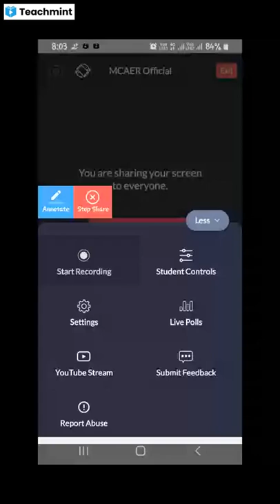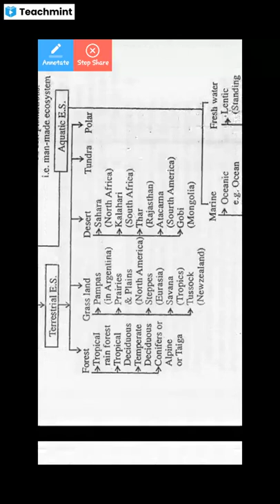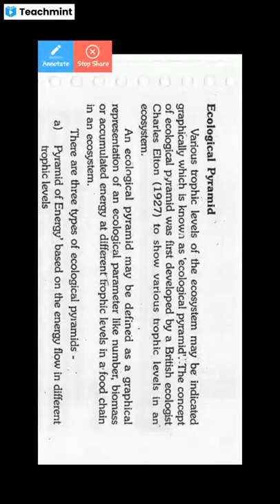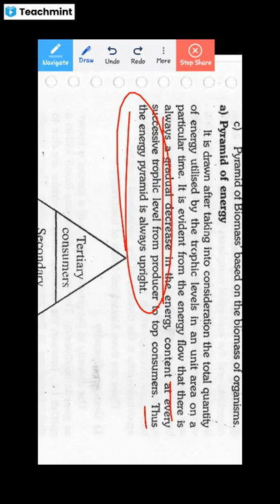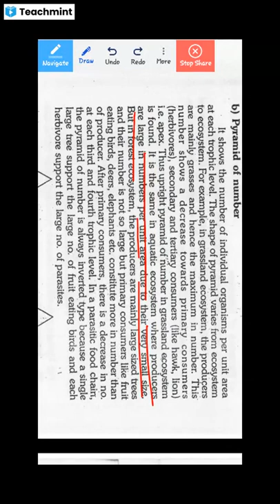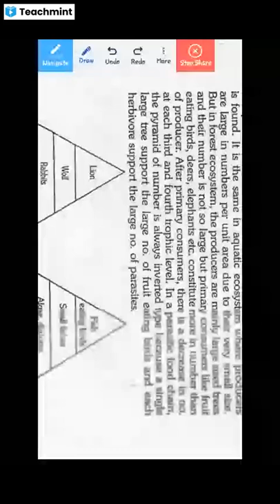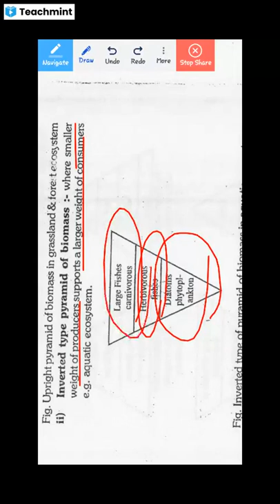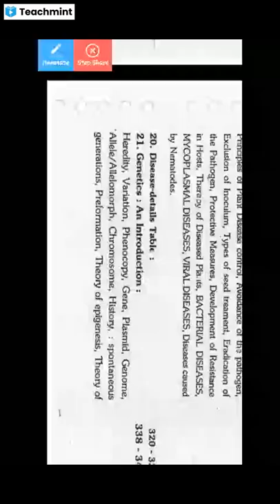1. Ecosystem (6) | Volume 2 | Fundamentals of Agriculture By Arun Kattyan | MCAER